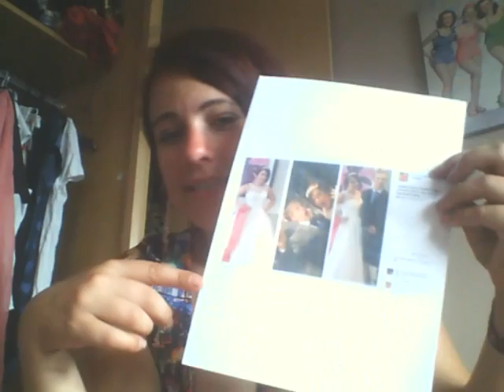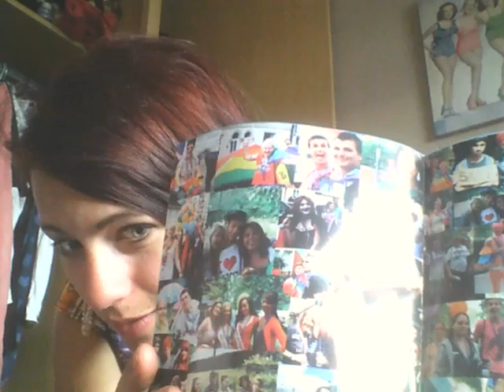Second Pageant Vlog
Talking about my pageant week for Face of the Globe including getting married and Gay Pride!